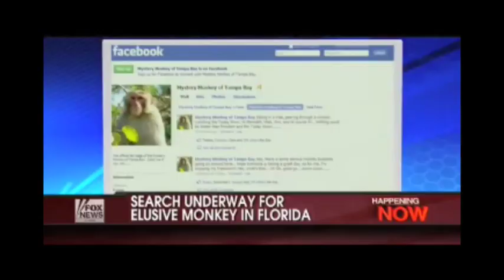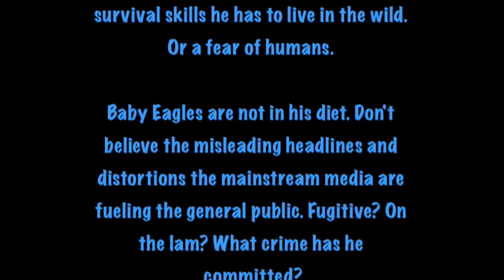Mystery Monkey of Tampa Bay caught on tape.mov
Starring Tampa Bays Favorite Monkey & Ole Vernon Yates - in a musical video treat. Music by Jesse & Noah Bellamy. Doin The Mystery Monkey